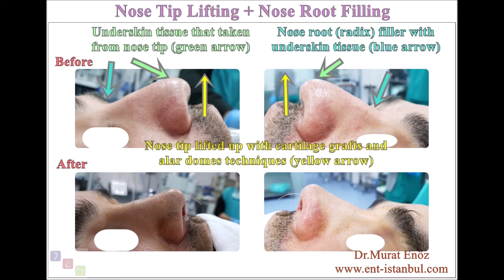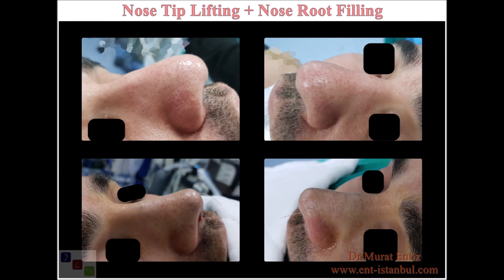Nose Tip Lifting + Nose Root Filling Without Hump Reduction and Bone Touching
Rhinoplasty Without Breaking or Touching The Nasal Bone - Correcting a Drooping Nasal Tip

We tried to obtain a beautiful and functional nose with a limited amount of surgical trauma in a male patient who had previously undergone septoplasty operation in another clinic and who had sagging and spreading at the tip of the nose after the operation.

The following procedures were applied to the patient, respectively:
Inverted W incision is made and nose tip skin is dissected as bilevel.
Underskin tissue that taken  from nose tip (green arrow)
Nose root (radix) filler with underskin tissue (blue arrow)
Nose tip lifted up with cartilage grafts that taken from nasl septum and alar domes techniques (yellow arrow)

Filling the nasal root with the subcutaneous tissue of the patient provided a natural camouflage of the nasal arch. Again, directing the tip of the nose forward and upward provides camouflage of the nasal arch; It enabled the nasal valve angle to increase, the treatment of sagging at the tip of the nose while laughing and the removal of the bored nasal tip when viewed from the front.

After the procedure performed here, only simple tape was applied on the nose and external nasal splint was not used, since the nasal bone was not broken (and not filed).

In nasal operations performed in this way, the recovery rate is much faster than classical rhinoplasty operations, since the surgery and trauma are very low.

You can find detailed link about rhinoplasty without breaking the nasal bone